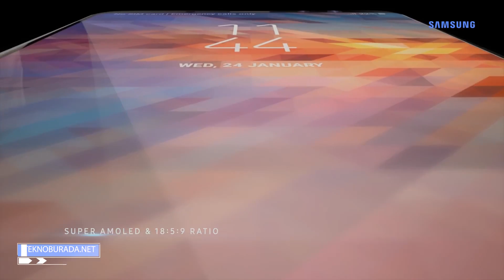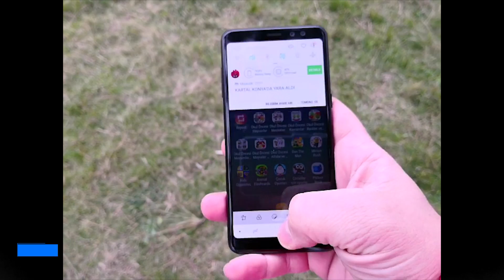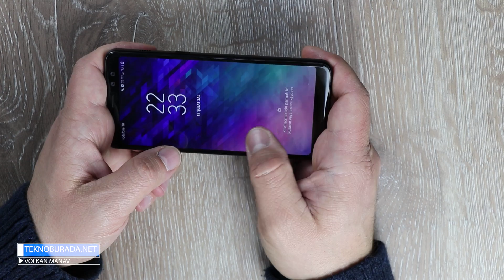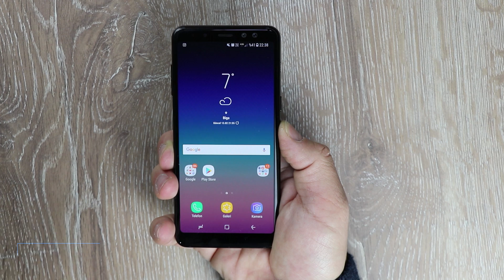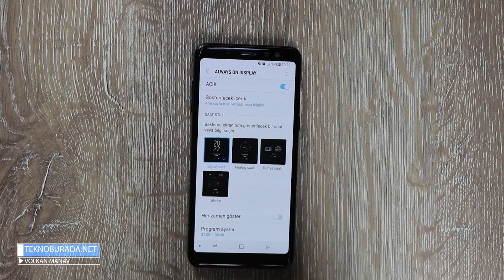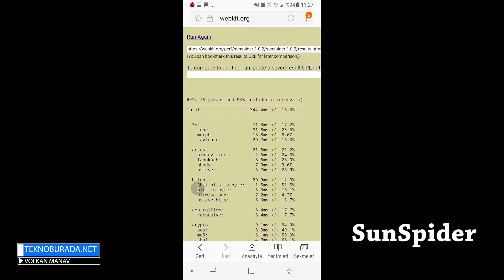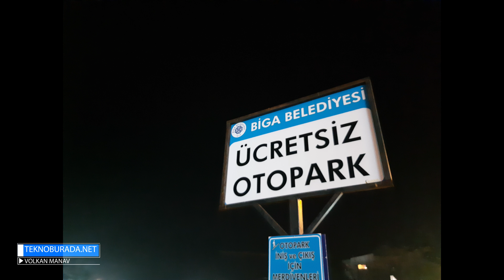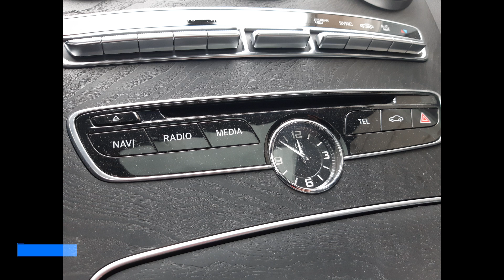Samsung Galaxy A8 2018 inceleme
Samsung'un yeni nesil orta üst segment telefonu Galaxy A8 2018 inceleme videosu ile sizlerleyiz...